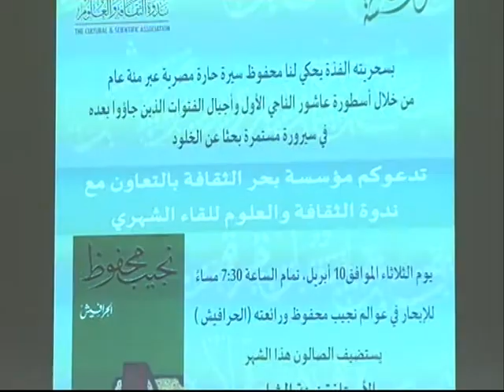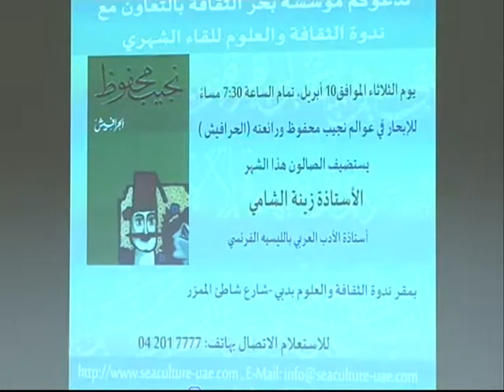VTS 01 1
حرافيش محفوظ في ضيافة ندوة الثقافة و العلوم . ( الجزء الأول )
10/04/2018